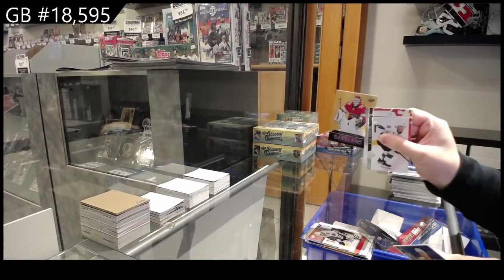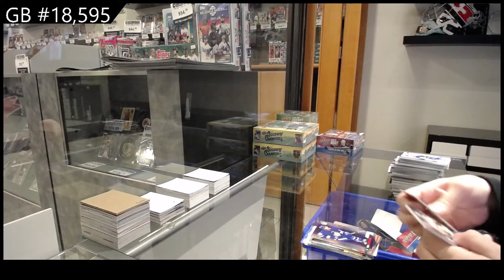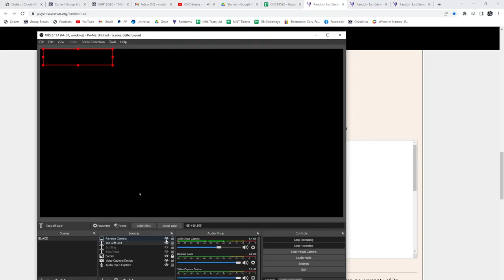20-21 Upper Deck Extended Hockey Retail 2 Box Break - C&C GB #18,595